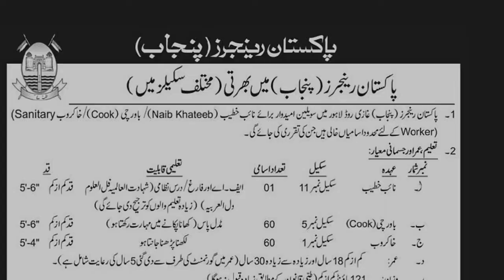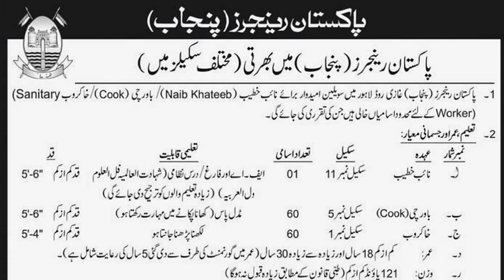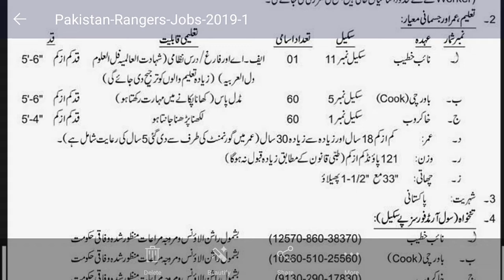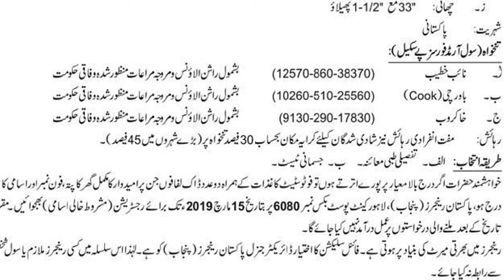Pakistan Rangers New Jobs 2019 | Latest Jobs 2019 | Hammad Malik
Assalam-o-Alaikum G mera naam Hammad Malik hai or Aj mn ap ko is video mn Pakistan Rangers Ki nai jobs k baaray mn bataoon ga or agar ap ko ye video achii lagay to like Share and don't Forget to Subscribe.
Shukariya.
Assalam-o-Alaikum and Allah Hafiz.